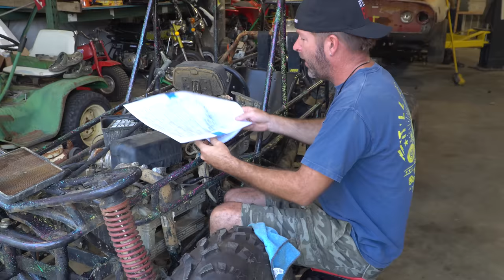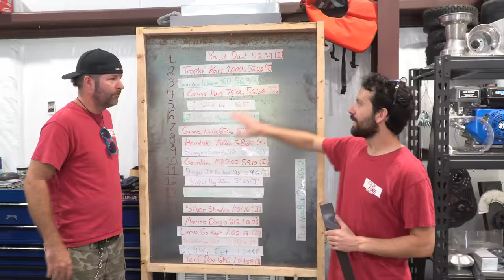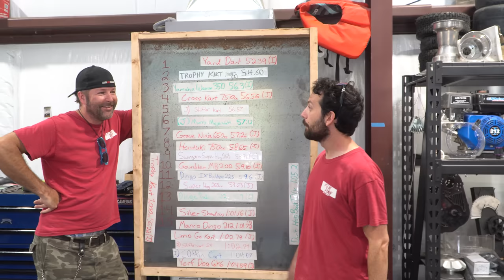Our 1000cc Trophy Kart was FLOODED in a Surprise Tropical Storm- Will it Run & Ride Again?